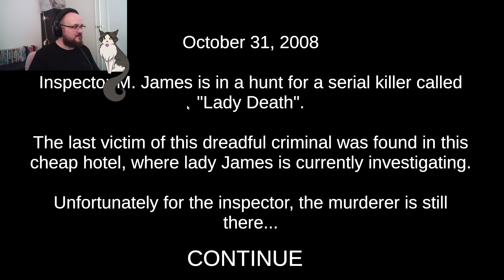This game got me good - Death trips | Indie Horror | Gameplay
Amazing animation by the fabulous LaceLone.